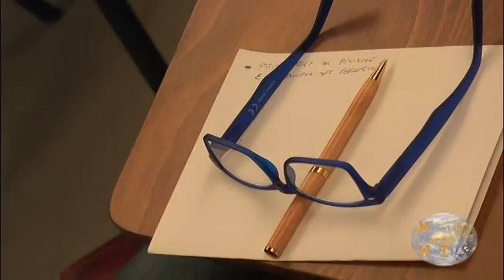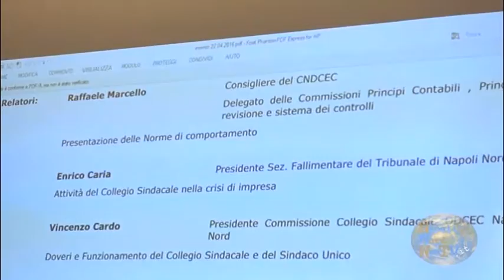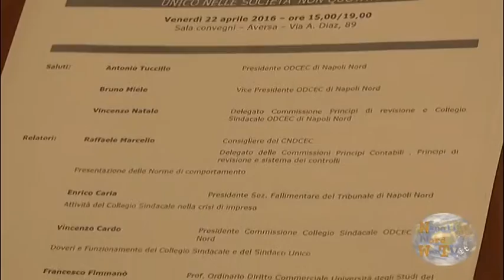MARCELLO (COMMERCIALISTI): LEGITTIMATO IL RUOLO DI REVISIONE LEGALE DEL COLLEGIO SINDACALE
“Il decreto legislativo sulla revisione legale che ha recepito la direttiva comunitaria in Italia presenta una particolarità significativa: il riconoscimento indiretto del ruolo del Collegio Sindacale". Lo ha detto Raffaele Marcello, consigliere nazionale dei commercialisti italiani intervenendo al forum "Norme di comportamento del collegio sindacale e del sindaco unico nelle società non quotate" promosso dall'Odcec di Napoli Nord, presieduto da Antonio Tuccillo.
"I commercialisti contribuiscono in maniera determinante al controllo sistematico della revisione all'interno delle aziende - ha evidenziato il presidente Tuccillo - però esprimono viva preoccupazione per l’aumento considerevole delle azioni di responsabilità messe in atto che troppo spesso coinvolgono il patrimonio personale del professionista, spesso confuso con l’attivo di procedure fallimentari”.